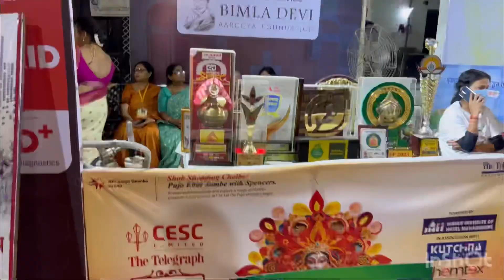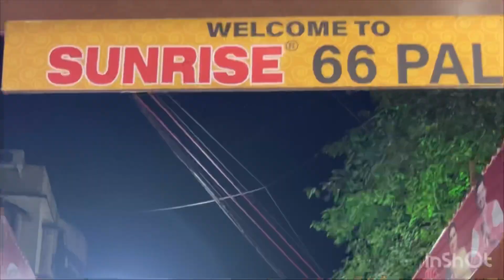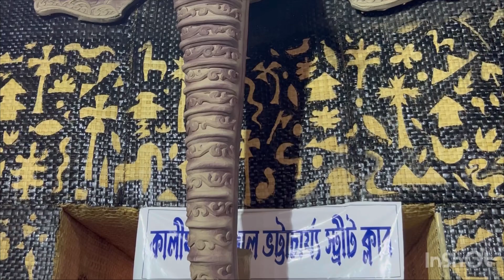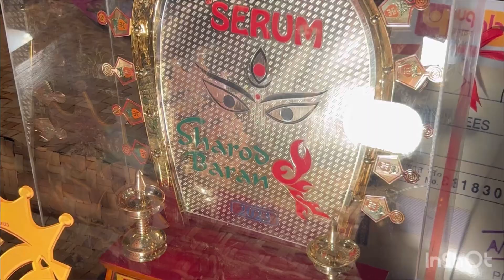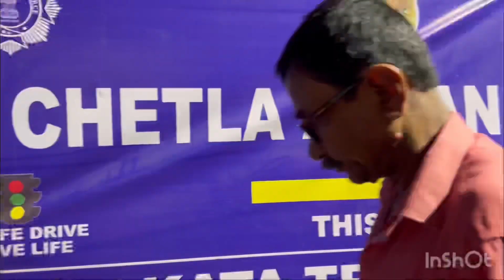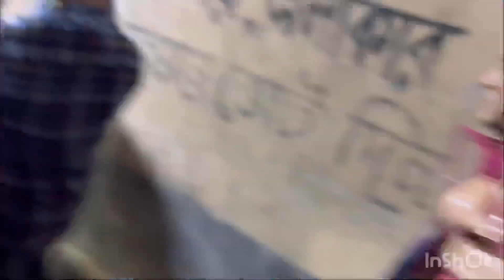ভিড় লাইনে মাকে Birthday Wish 🔥 সুরুচী সংঘে যেতে চাইলে এই ভিডিওটা অবশ্যই দেখুন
This video is made just for promotional & non-commercial purpose. No copyright infringement intended.Copyright Disclaimer under section 107 of the Copyright Act Criticism, Comments, News Reporting, Teaching, Scholarship and Research Fair use is permitted by copyright statute that might otherwise be infringing.
Do give your thumbs up if you like the video !!!
Ankit Das